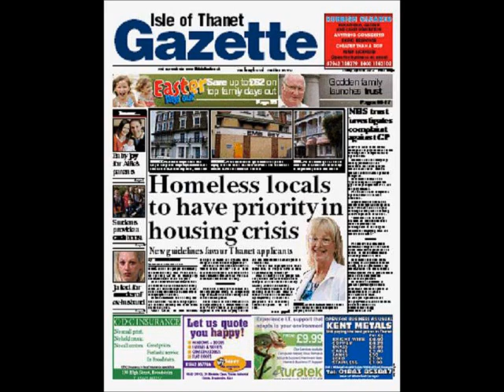Isle of Thanet Gazette bulletin April 6, 2012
A run down of what to expect in this week's Isle of Thanet Gazette